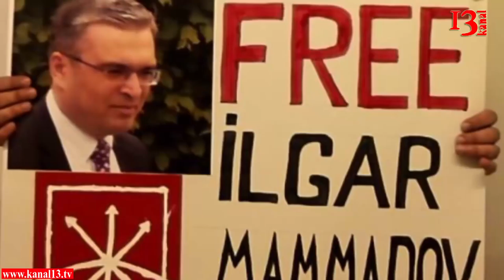REAL Milli Şuraya "yox" dedi: REAL mitinqlərdə iştirak etməyəcək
REAL hərakatı Milli Şuranın birgə mitinqlər istəyinə cavab verib. Cavabda deyilir:Sərbəst toplaşmaq hüququ xalqın, fundamental konstitusiyada təsbit olunmuş hüquqlarından biridir .REAL təşkilatı yarandığı ilk gündən bütün qərarları kollektiv şəkildə, ciddi müzakirələrdən sonra verir, elə bu dəfə də cox ciddi, hərtərəfli müzakirələrdən sonra REAL qərara alıb ki, Milli Şuranın təşkil etdiyi mitinqlərdə qurum olaraq, təşkilatçılarından biri kimi iştirak etməyəcək, amma üzvlərimizin kütləvi tədbirlərdə öz vətəndaş hüquqlarından istifadə etmələrini öz öhdəliklərinə  buraxırıq. Xatırladırıq ki, REAL digər  siyasi məhdudiyyətlərlə yanaşı , prezidentliyə namizədi və İlham Əliyevin əsas rəqibi olan İlqar Məmmədovun qanunsuz şəkildə həbsdə saxlanıldığına və artıq ikinci dəfə prezident seçkilərində iştirakına süni maneələr yaradıldığına görə bu seçkidə iştirakdan imtina edib. Bu səbəblə REAL legitimliyi şübhə doğuran bu seçkidə strateji məqsədlərimizlə üst-üstə düşən alternativ metodlardan istifadə edəcək və seçki nəticələrinin cəmiyyət tərəfindən qəbul olunmaması üçün ardıcıl addımlar atacaq. REAL təşkilat olaraq bu seçkilərin öncəsi, seçki günü və seçkidən sonrakı proseslər haqqında həm ölkə, həm də beynəlxalq içtimayəti məlumatlandırmaq, həqiqətləri bəyan etmək üçün fəaliyyət planı qəbul edib, həyata keçirəcək.